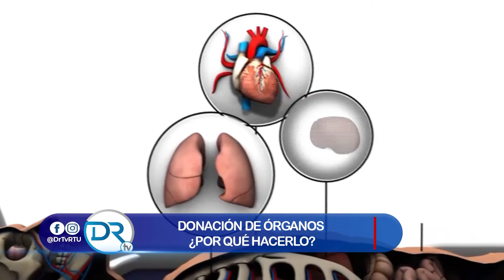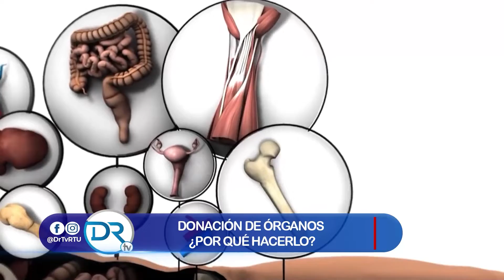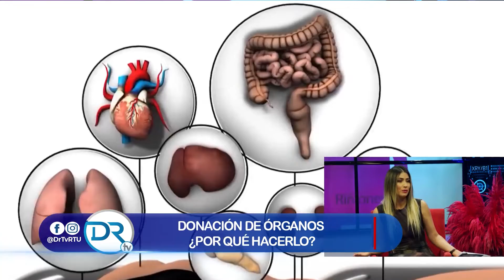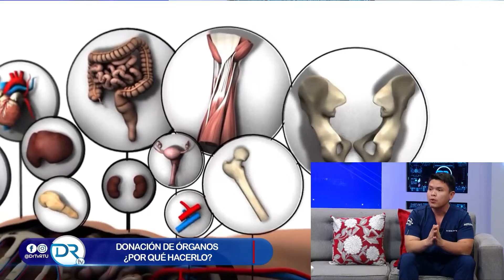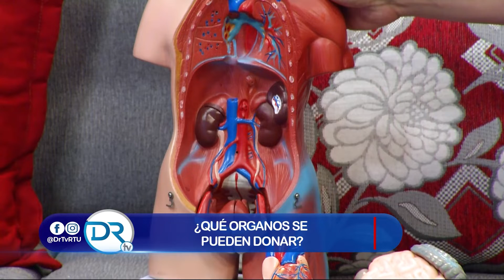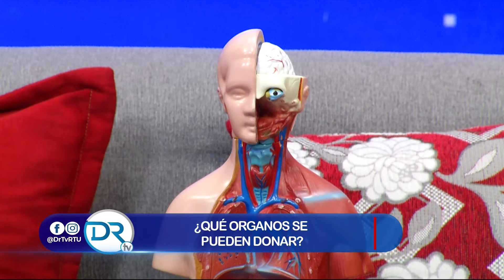Donación de órganos - DrTv RTU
La donación de órganos es una cirugía en la que se toma un órgano sano de una persona (el donante) y se pone en el cuerpo de otra persona (el receptor) cuyo órgano ha dejado de funcionar. El donante del órgano puede estar vivo o haber fallecido.